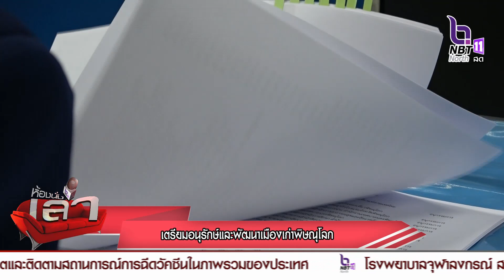เตรียมอนุรักษ์และพัฒนาเมืองเก่าพิษณุโลก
จังหวัดพิษณุโลกประชุมคณะอนุกรรมการอนุรักษ์และพัฒนาเมืองเก่าพิษณุโลก พร้อมพัฒนาเป็นแหล่งท่องเที่ยวเชิงประวัติศาสตร์มรดกโลก